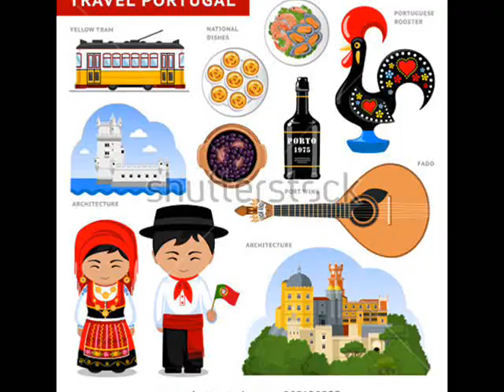Folklore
It's time for folklore!-eTwinning project for school year 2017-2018

    We live in a highly informational and informational world and many times we are tempted to forget the ancestral traditions of our people. They preserve the values of a people, from anywhere, from this world and constitute the Treasure, the Dowry that must necessarily be passed on to future generations, so that we do not forget who we are from where we come from.
 True cultural values must prevail in our lives, and so religious and popular traditions, customs and folk port, authentic folklore define the identity of a people. We are unique and occupy a special place in the whole European or world-wide family, and there is in every area something similar to all the peoples of the world-whether traditions, folk music, folk music, folk dances.
 Each country has this Cultural Heritage that must be preserved and passed on to current and future generations.
 This project is based on the tradition, culture, folk art of each participating partner. Each partner will present according to the action plan the most beautiful traditions and customs of the area in which they live, as well as the representative areas of their country:
Romania,Turkey,Croatia,Italy,Republic of Macedonia,Portugal and Poland